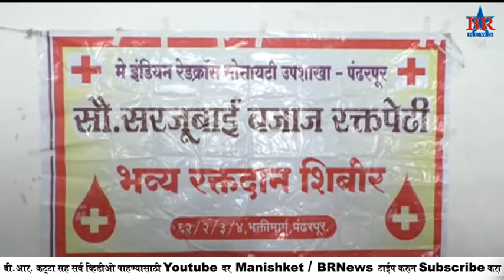pandharpur raktdan shibir